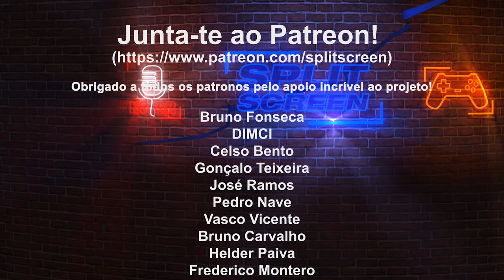TINYKIN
Conheçam um pouco mais desta promissora aventura, inspirada em Pikmin. Tinykin tem muitas parecenças, mas um visual único e uma jogabilidade divertida.

🔽🔽🔽 SETUP  🔽🔽🔽
Setup:

PSN - RPARREIRA
STEAM - RPARREIRA
UPLAY - SplitScreenPT
ORIGIN - Split-ScreenPT